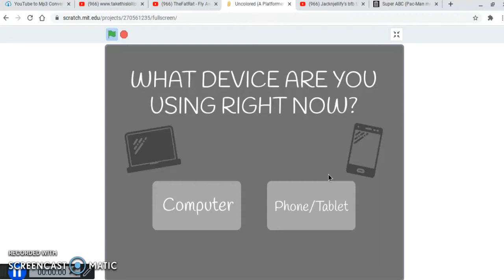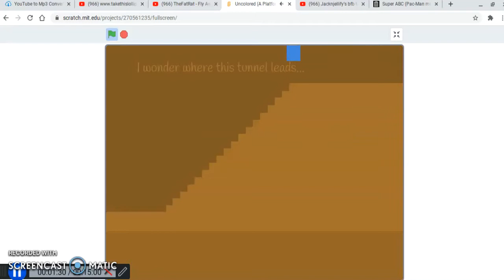Uncolored (A Scratch Platformer Old gameplay)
This is a walkthrough of the game Uncolored.

If this video reaches 10 likes, i will make another scratch games video!

Wow, this is my first video and I somehow posted it on a really choppy recorder